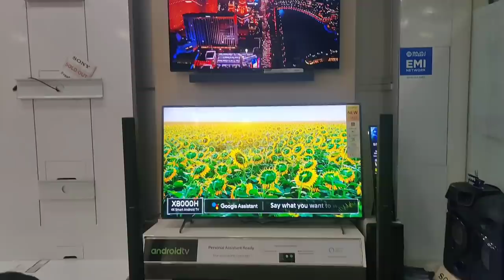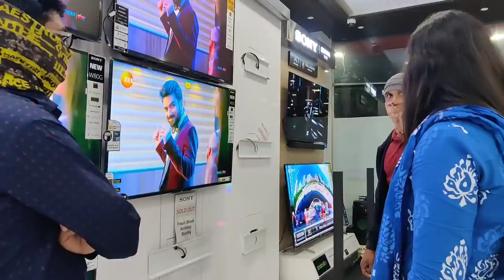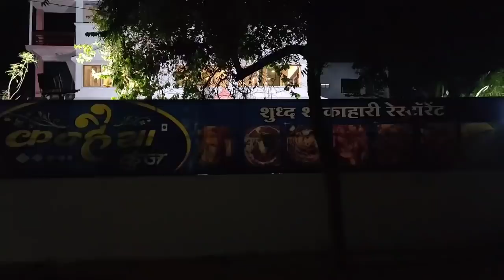नई भाभी के साथ गई घर के लिए इतनी बड़ी चीज लेने / कब का सपना आज पूरा हो गया 🤩 / Indian Mom Kanchan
नई भाभी के साथ गई घर के लिए इतनी बड़ी चीज लेने / कब का सपना आज पूरा हो गया.